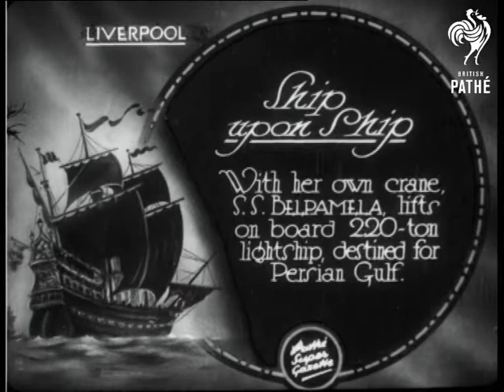Ship Upon Ship (1930)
Item title reads - Ship upon ship.  With her own crane, S.S. Belpamela lifts on board 220 ton lightship, destined for Persian Gulf.  Liverpool, Merseyside.

L/S as the camera pans slowly down the crane to the lightship in the water next to the S.S. Belpamela. M/S as it is lifted slowly upwards in stages, we see it from various angles as it is carefully manoeuvred over onto the ship.
 FILM ID:818.18